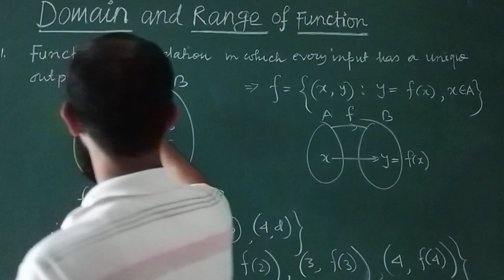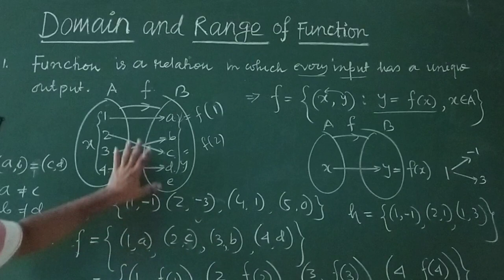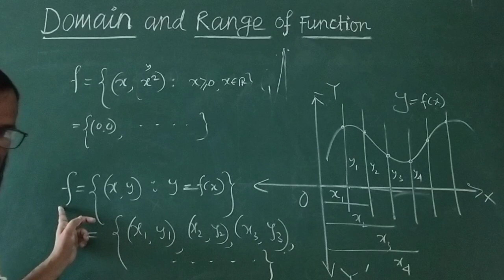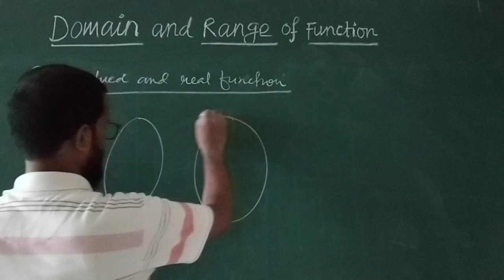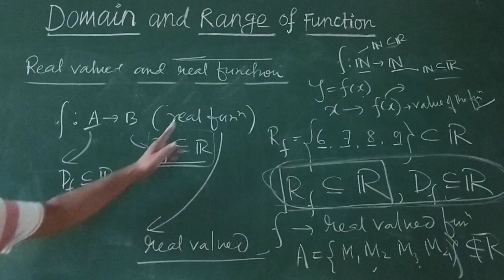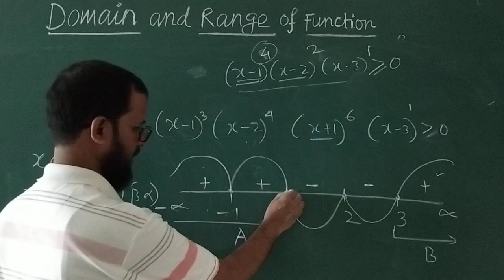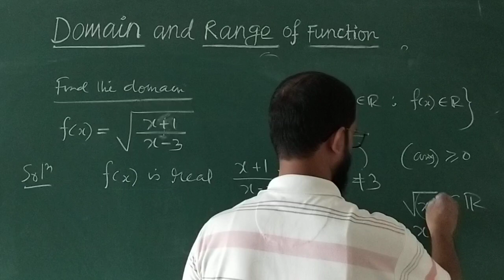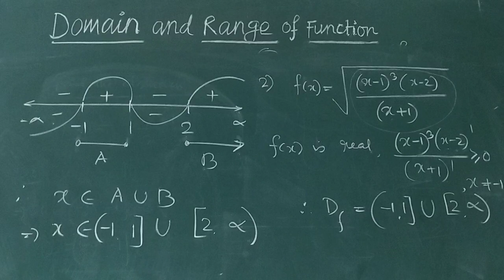class 11 maths//domain and range of a function //lecture 3//NCERT/Competitive exam.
In this video class it has been disscussed about the basic idea of function, it's graphical representation, vertical line test, using wavy curve method to solve the questions related to  domain and range .